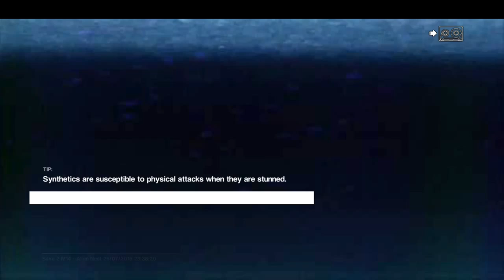Alien Isolation Gameplay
sooooo I don't think the aliens like it when you kill the spawns